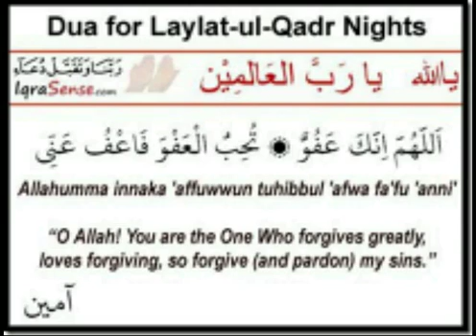Dua for layla tul khadir